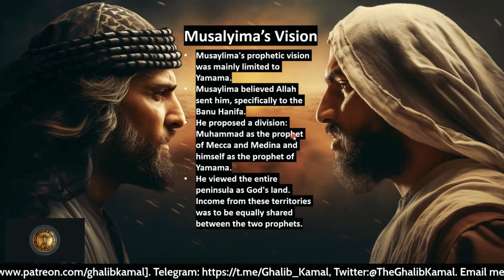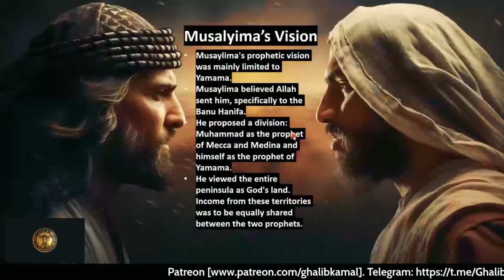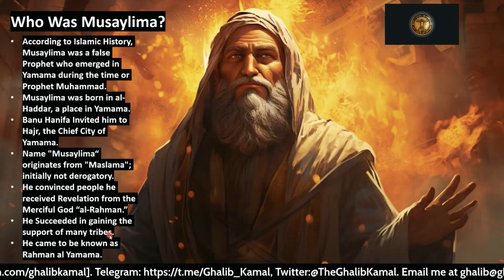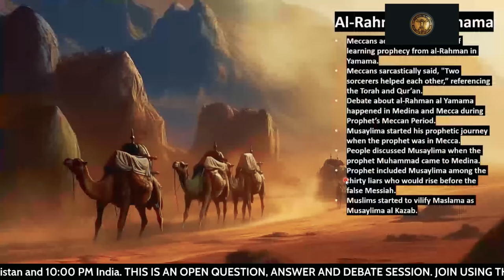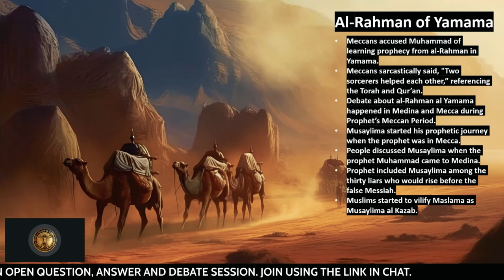MUSAYLIMA vs MUHAMMAD - WAR of THE PROPHETS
MUSAYLIMA vs MUHAMMAD - Battle of two PROPHETS